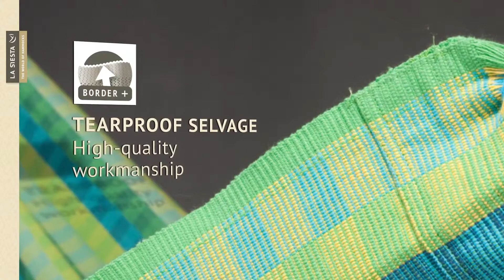Double hammock in Caribbean colours